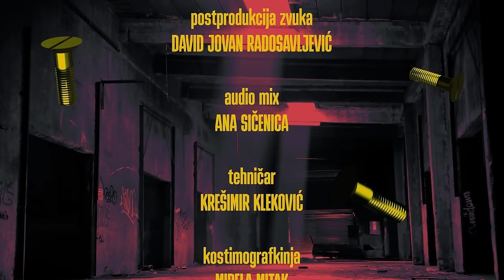Zavidavanje by Lado Tomičić #64 - Mirjana Rakić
Naša gošća je novinarka od formata; u hrvatskom novinarstvu jedna je od najboljih poznavateljica međunarodne politike. Najveći dio svoje novinarske karijere provela je u vanjskopolitičkoj redakciji Televizije Zagreb, odnosno Hrvatske televizije. Susretala se s mnogim svjetskim državnicima i političkim liderima svoga doba, kao što su, primjerice, Margaret Tacher, Moamer El Gadafi, Jaser Arafa. Devedesetih je svjedočila čistki na Hrvatskoj televiziji, koja ju je, ni sama ne zna kako, srećom zaobišla. 2012. godine izabrana je na mjesto vršitelljice dužnosti ravnateljice Hrvatske televizije, a od 2014. do 2019. godine bila je na čelu Agencije za elektroničke medije, pri čemu se našla na udaru ekstremne desnice predvođene notornim Velimirom Bujancem. U tom srazu Mirjana Rakić nije ni trepnula. Ostala je uspravna i dostojanstvena.